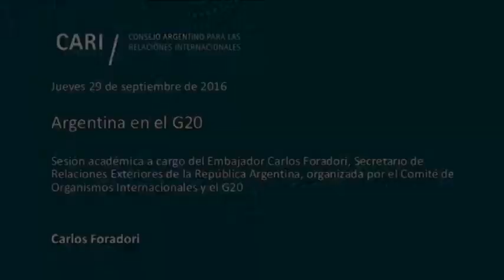La Argentina en el G20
Sesión académica a cargo del Embajador Carlos Foradori, Secretario de Relaciones Exteriores de la República Argentina, organizada por el Comité de Organismos Internacionales y el G20

Carlos Foradori / Secretario de Relaciones Exteriores de la República Argentina. Es Licenciado en Relaciones Internacionales, Master en Administración Pública (Harvard University), Master en Políticas Públicas Internacionales (Johns Hopkins University) y doctor en Ciencia Política de la USAL. Diplomático de carrera. Fue Director General de Asuntos Federales y Electorales, Jefe de Gabinete de la Secretaría de Coordinación y Relaciones Institucionales, entre otros cargos. Se desempeñó como Consejero Político de la Embajada argentina en Washington, Embajador ante Zimbabue, Embajador en Guatemala. Actual sherpa argentino en el G20